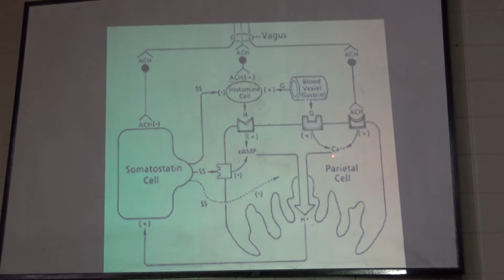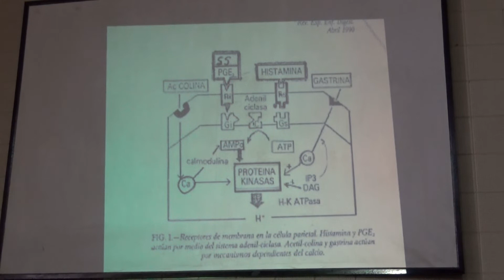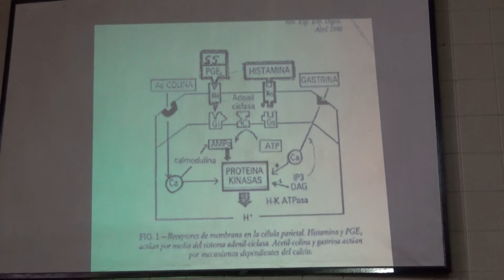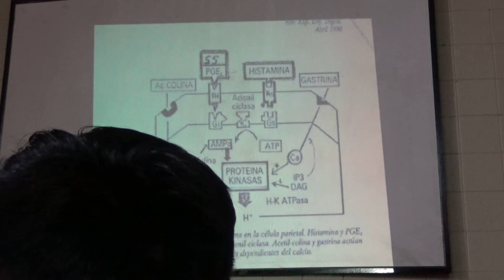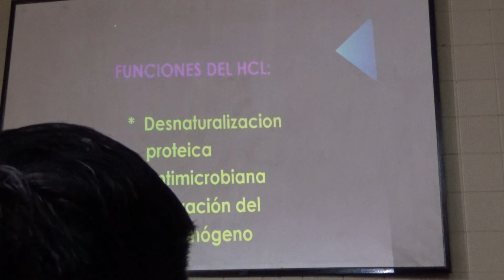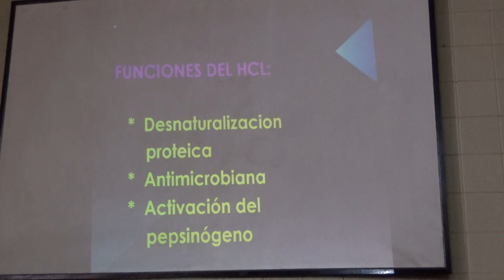Fisiología digestiva T2 Parte 04